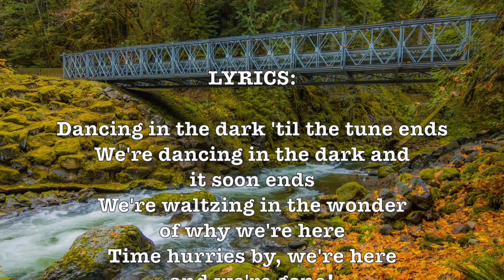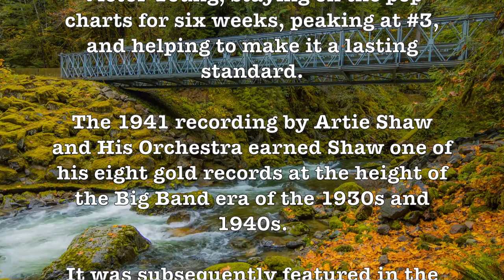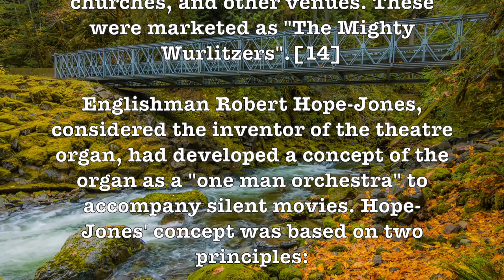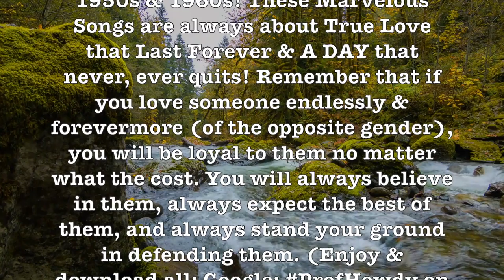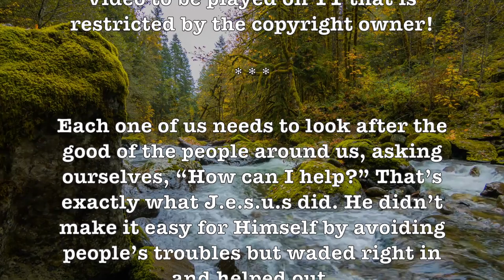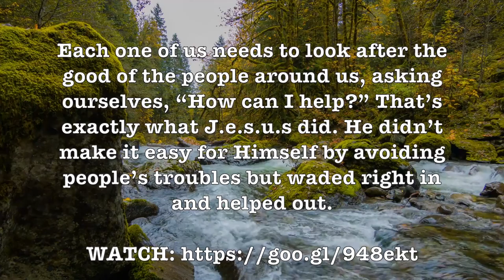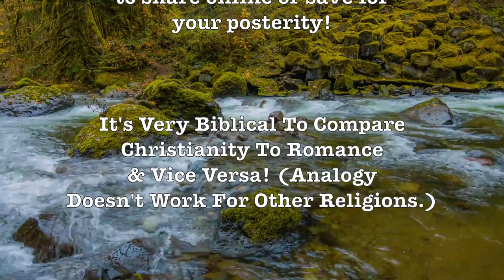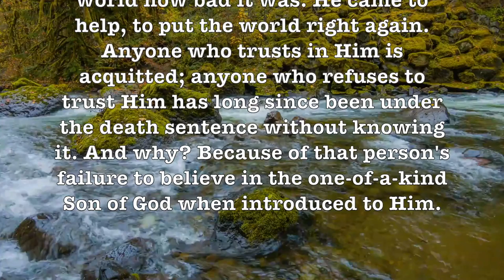Dancing In The Dark! (Mighty Wurlitzer)(Lyrics+Song/Artist Info) H.D. Scenic Video!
LYRICS:

Dancing in the dark 'til the tune ends
We're dancing in the dark and it soon ends
We're waltzing in the wonder of why we're here
Time hurries by, we're here and we're gone!

Looking for the light of a new love
To brighten up the night, I have you love
And we can face the music together

What - though love is old
What - though song is old
Through them we can be young!

Hear this heart of mine
Wailin' all the time
Dear one, tell me that we're one!

ALBUM SONG LIST:

Dancing In The Dark, D-Day, Crown Him With Many Crowns & Come Prima!

ARTISTS:

Wurlitzer Pipe Organ, Romantic Strings, London Pops Orchestra, John Norman Choir, Robert Russell Bennett & Poliakin Orchestra!

"Dancing in the Dark" is a popular American song, with music by Arthur Schwartz and lyrics by Howard Dietz, that was first introduced by John Barker in the 1931 revue The Band Wagon. The song was first recorded by Bing Crosby on August 19, 1931 with Studio Orchestra directed by Victor Young, staying on the pop charts for six weeks, peaking at #3, and helping to make it a lasting standard.

MORE ABOUT SONG ON VIDEO!

The Rudolph Wurlitzer Company, usually referred to as simply Wurlitzer, is an American company started in Cincinnati in 1853 by German immigrant (Franz) Rudolph Wurlitzer. The company initially imported stringed, woodwind and brass instruments from Germany for resale in the U.S. Wurlitzer enjoyed initial success largely due to defense contracts to provide musical instruments to the U.S. military. In 1880, the company began manufacturing pianos and eventually relocated to North Tonawanda, New York, and quickly expanded to make band organs, orchestrions, nickelodeons and pipe or theatre organs popular in theatres during the days of silent movies.

Perhaps the most famous instruments Wurlitzer built were its pipe organs (from 1914 until 1943), which were installed in theatres, homes, churches, and other venues. These were marketed as "The Mighty Wurlitzers".

Englishman Robert Hope-Jones, considered the inventor of the theatre organ, had developed a concept of the organ as a "one man orchestra" to accompany silent movies. Hope-Jones' concept was based on two principles:

1) That a pipe organ should be able to imitate the instruments of an orchestra!
2) That the console should be detachable from the organ.

Google: T3H7P12H

 Dancing On The Ceiling, Dancing In The Dark,  Andre Kostelanetz, John Norman Choir,  Robert Russell Bennett,   D-Day, Crown Him With Many Crowns, MoTab, Poliakin Orchestra,  Come Prima,